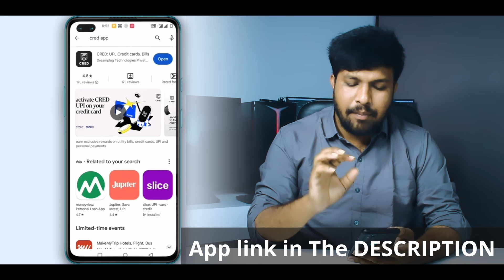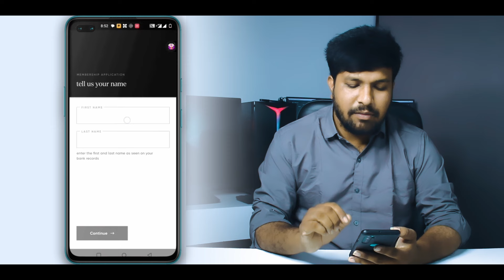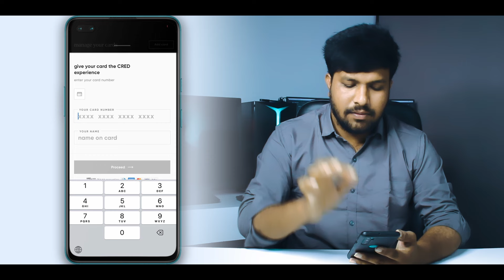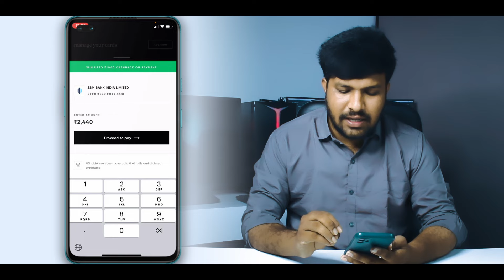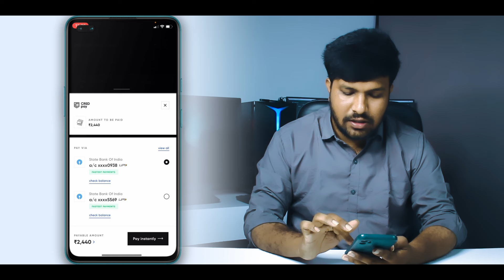Credit Card బిల్ । How To Pay Credit Card Bill In Cred App Telugu | Cred App Credit Cad Bill Payment